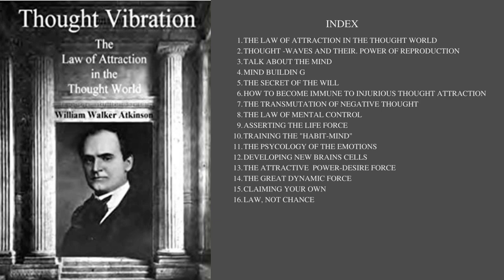Thought Vibration or the Law of Attraction in the Thought World by William Walker Atkinson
In this New Thought classic, Atkinson looks at the law of attraction in the thought world. He explains that thought vibrations are as real as those manifesting as light, heat, magnetism and electricity.
A small but really effective book to bring a profound change in your life...Here the author explains the importance of having mastery over our thoughts